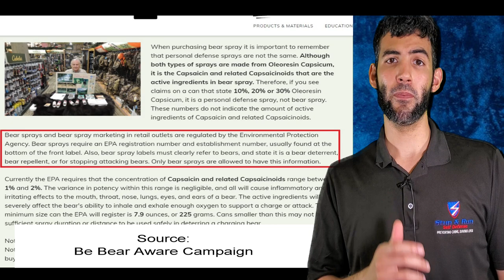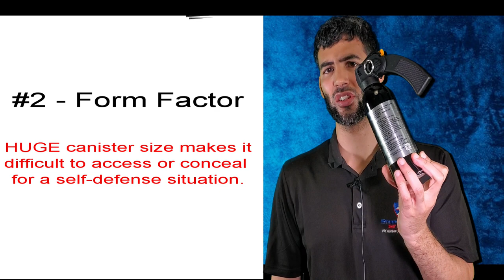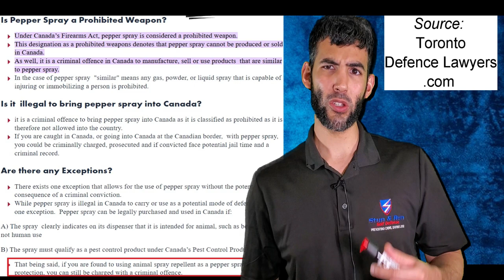Pepper Spray vs Bear Spray - Which is Better for Self Defense?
Pepper Spray or Bear Spray? Which less-lethal option is better for self-defense?

We outline all the reasons in this video for why pepper spray is the best choice to use during a violent encounter.

Get FREE access to our in-depth training course when you purchase any pepper spray from our website.